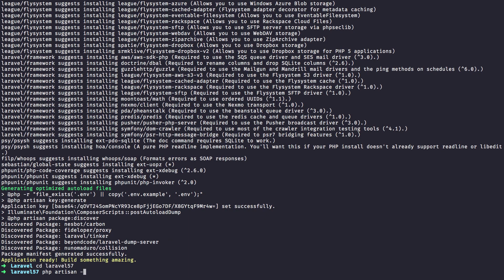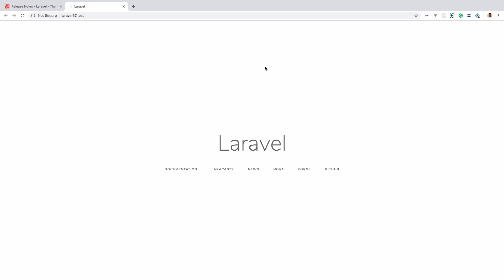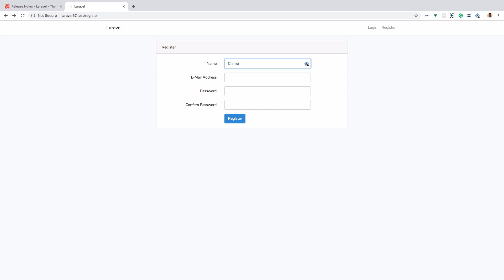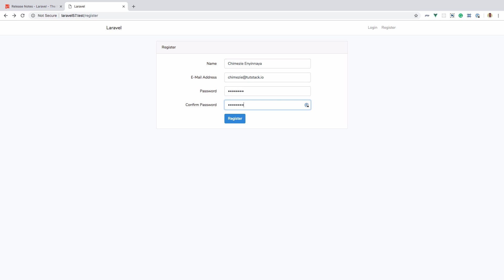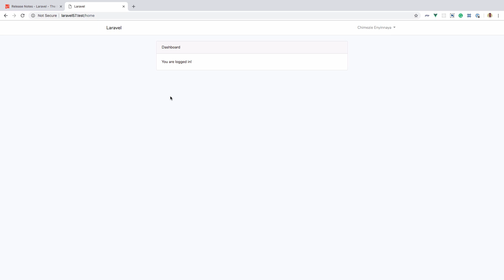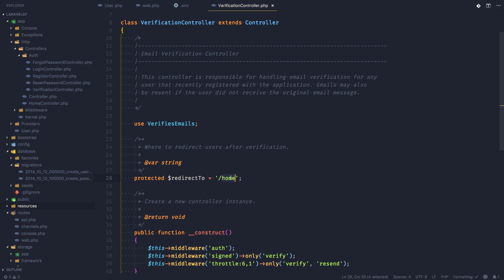What's New In Laravel 5.7: Email Verification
Laravel 5.7 was recently released and it came lots of exciting features. In this video, we look at one of the newly added features, which is email verification and how to start using it in your Laravel application.

**PREMIUM COURSE**
Check out my learn AdonisJs from zero to deploy course to learn AdonisJs by building a production-ready application completely from scratch: